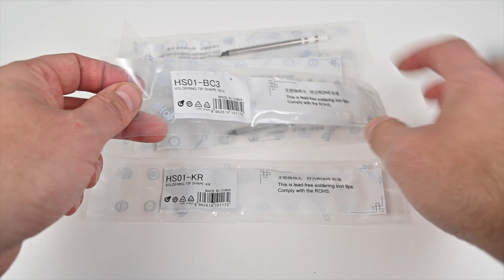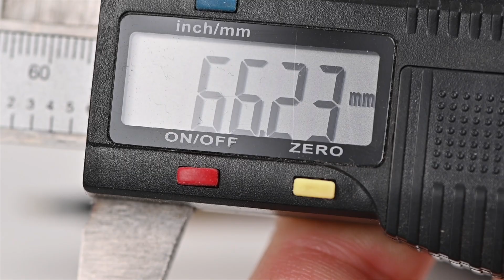Odlicna i Lepa Lemilica Kaiweets KETS02 USB 65W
Kaiweets KETS02 Inteligentna digitalna lemilica je pogodna za lemljenje i pirografiju. Karakterise je potpuno digitalni interfejs, sa mnostvom mogucnosti i opcijom kalibracije.

Kod za popust: ZA15